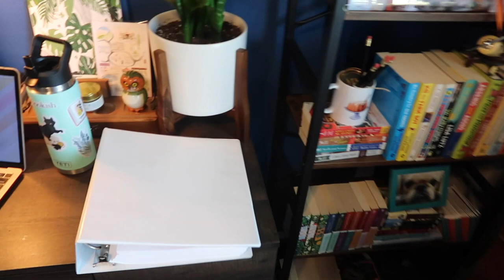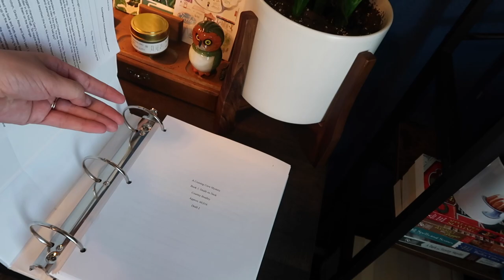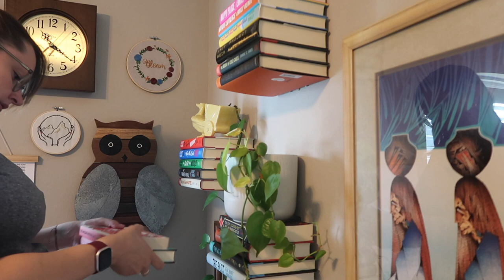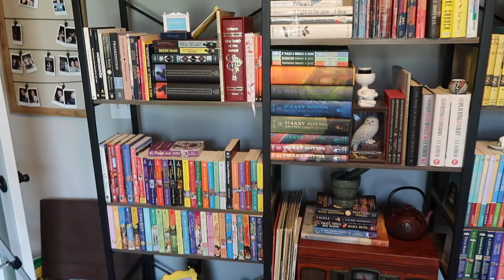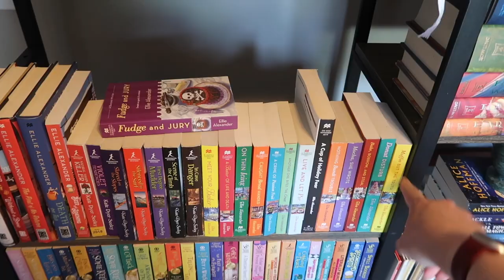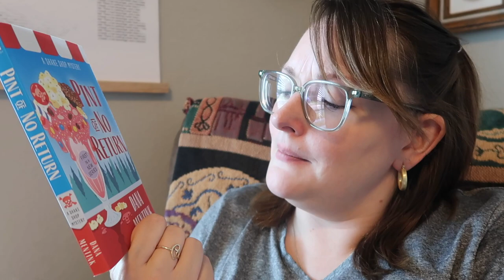Library Cleaning Vlog!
Ellie Alexander's Author Academy:
Cozy Escape Book Club
 LIVEstream Book Discussion will happen the last Wednesday of every month at 7pm CST on my channel.
Libro.FM Audiobook Suggestions! Support Local Bookstores!